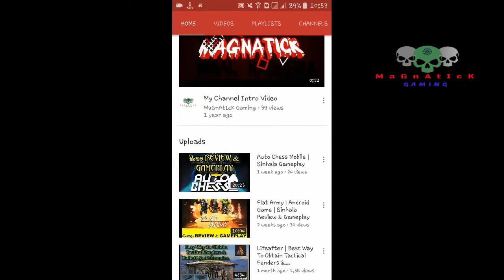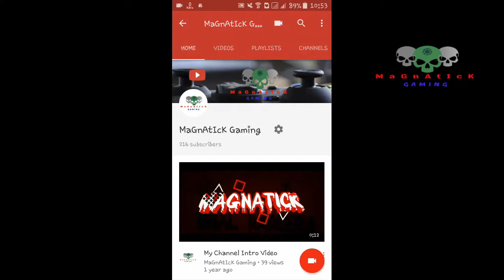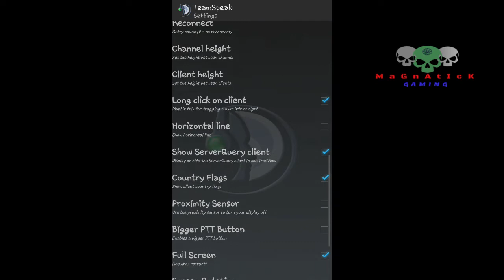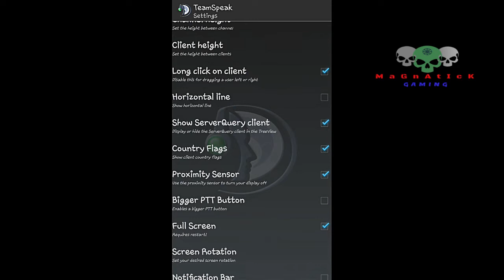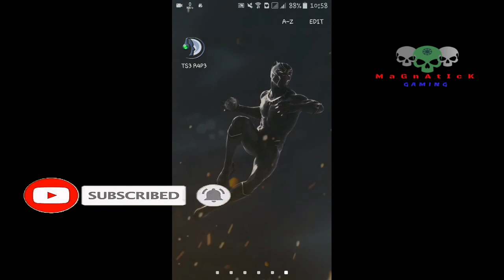Team Speak 3 For Android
Special :- Ts server ip was changed. Please use following server ip
Victrix Esports ᴏғғɪᴄɪʟ ᴛᴇᴀᴍsᴘᴇᴀᴋ૩ sᴇʀᴠᴇʀ ip - ts.originses.tk